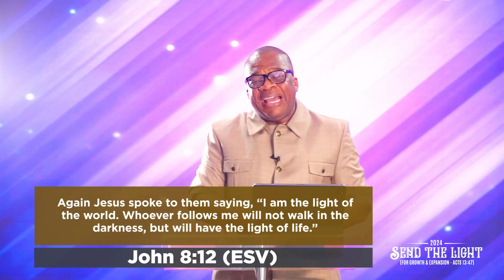EPISODE 9 - SEND THE LIGHT, FOR GROWTH AND EXPANSION - Daily Rhema - Rev. Stephen Wengam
Daily Rhema is a 5-minute devotional time with the General Superintendent, Rev. Stephen Wengam. Today's topic is SEND THE LIGHT, FOR GROWTH AND EXPANSION

28/02/2024